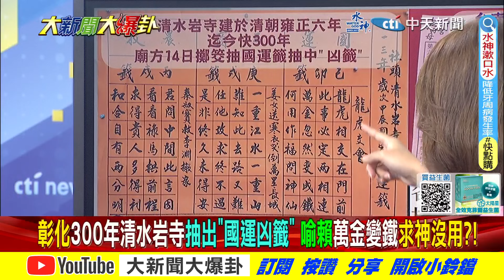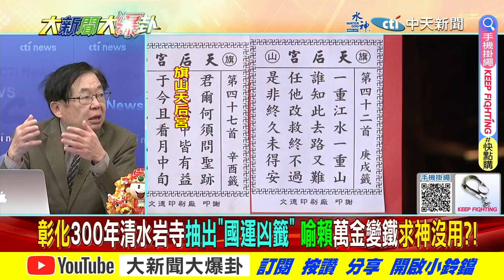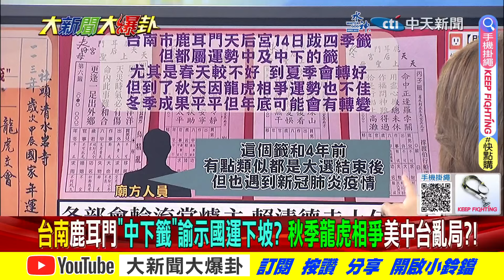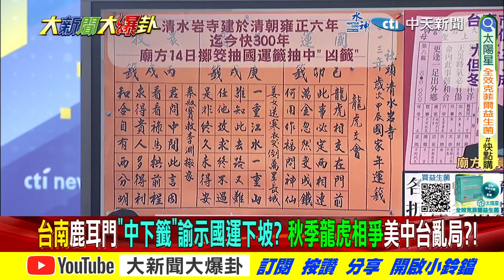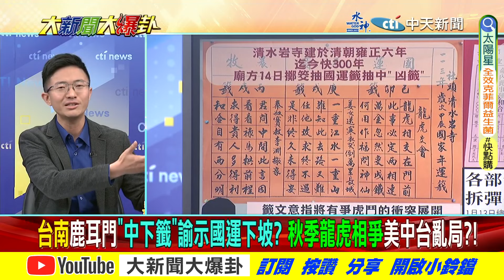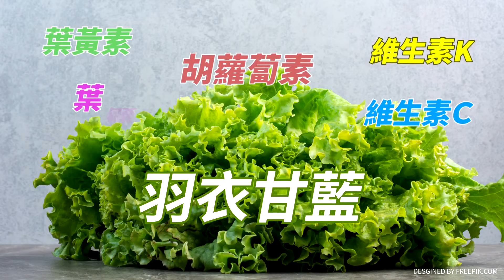【主播每日精選】獨!綠洗白國運籤不利賴?晚安小雞大鬧柬埔寨與綠有關?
《精彩回顧》
【大新聞大爆卦】南鯤鯓中上國運籤實際超兇險??賴清德貴人竟是韓國瑜?藍派2重量級立委護韓!老柯綠委服軟?燕攬壁如入府制白抗綠!蔡壁如臨別忠告柯P用錯人佩琪吃味讚33? 20240214 @CtiTv
【大新聞大爆卦】龍年新春特集! 國民黨帥哥立委駕到! 台中F3進軍國會 女生快來看! 未來老公模範在這裡! 20240213@HotNewsTalk
【週末大爆卦】龍年新春特集! 國會改革看這裡 新春回顧台灣民主三十年!20240211@HotNewsTalk

大新聞大爆卦 周一至周五14:00-16:00
週末大爆卦 周六、周日14:00-16:00